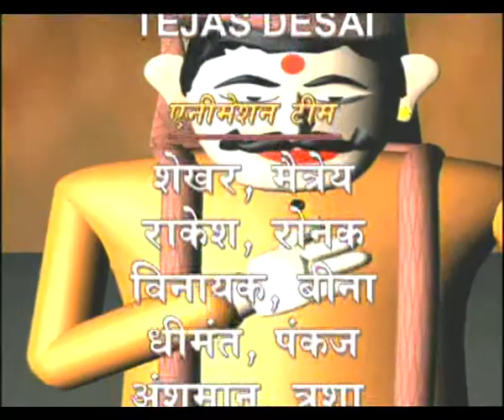KATHA EP 3